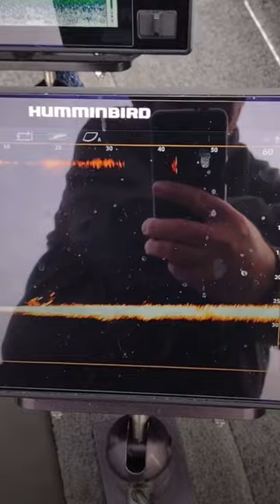Loon on MEGA Live Imaging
When your just trying to catch a couple of fish but a loon keeps scaring 'em off 😑